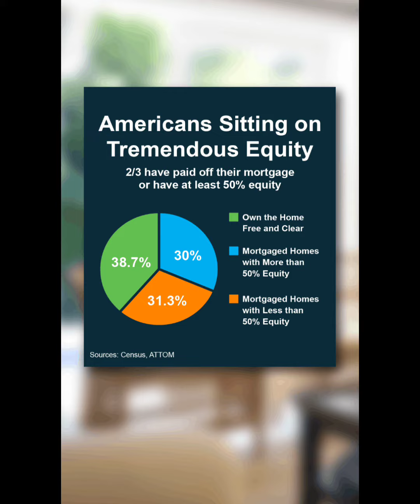August 13, 2023